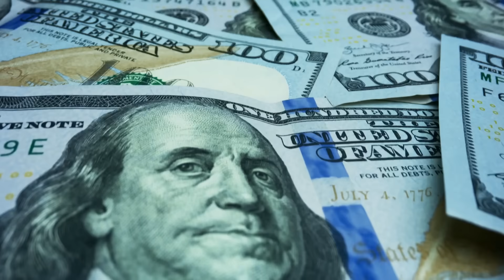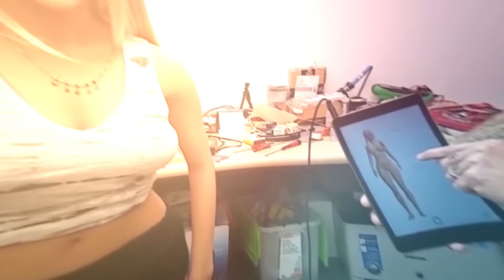A Family With a Female Humanoid Robot | The Future of Relationships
As technology advances, we will soon start walking through the streets with robots. And the robots will also be going to work, just as we always do. If you think about it, it is pretty scary. With each new day, a robot somewhere is updated, and it becomes smarter.